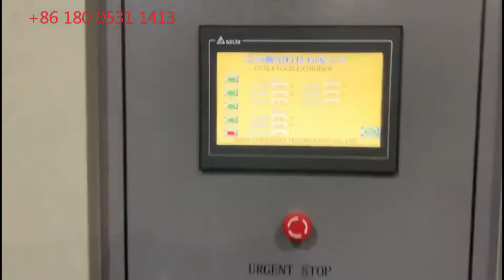doritos corn chips production extruder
Best quality  fully automatic slanty snack production line